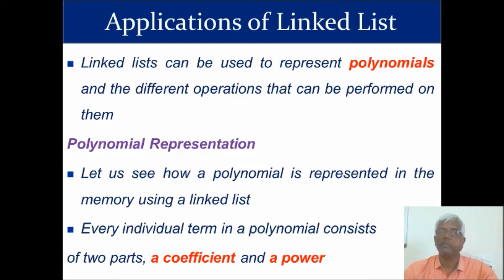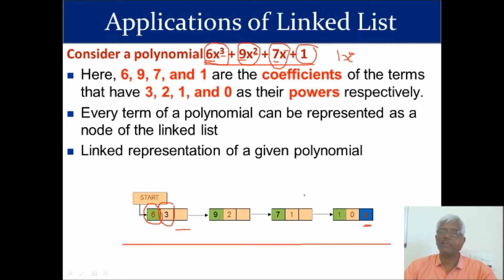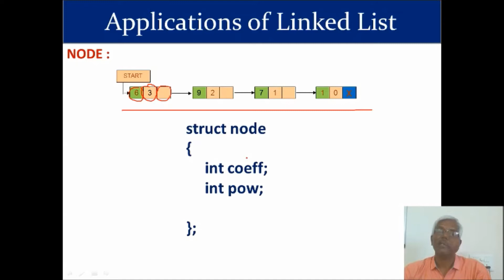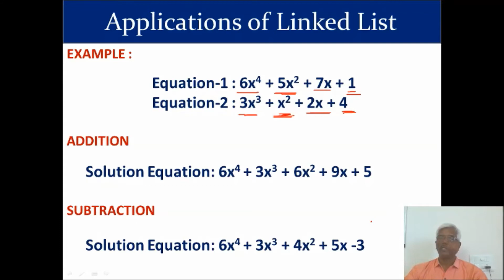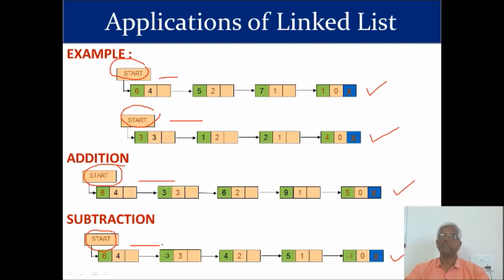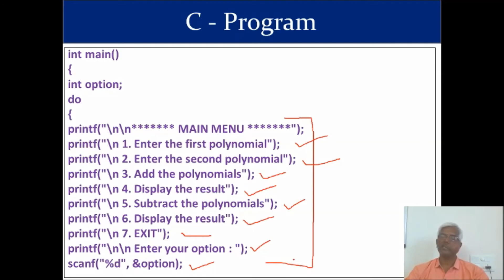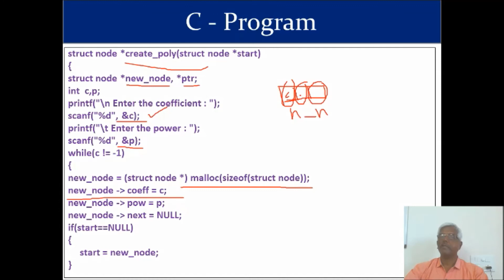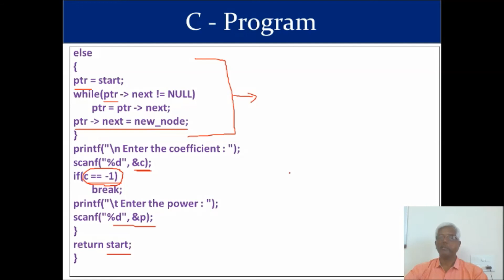APPLICATONS OF LIST – POLYNOMIAL MANIPULATION - 1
Applicaton Of Linked List – Polynomial Addition and Subtraction